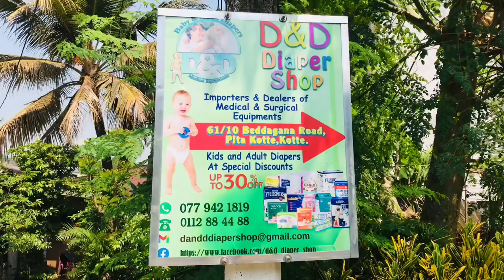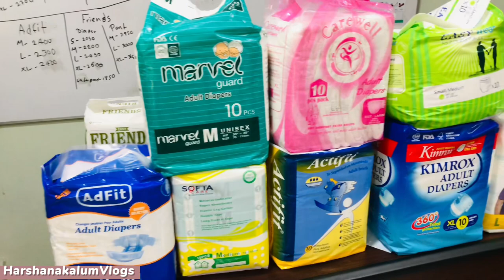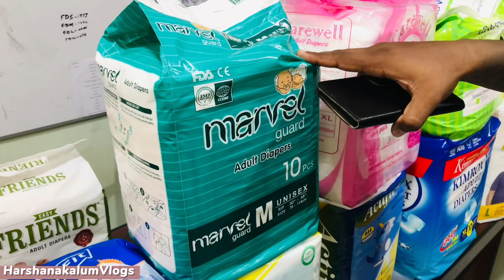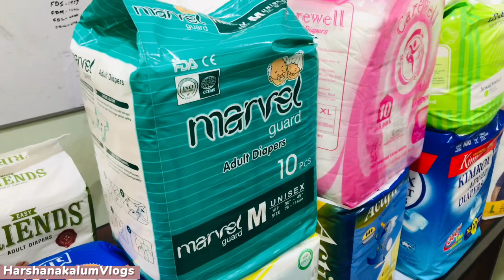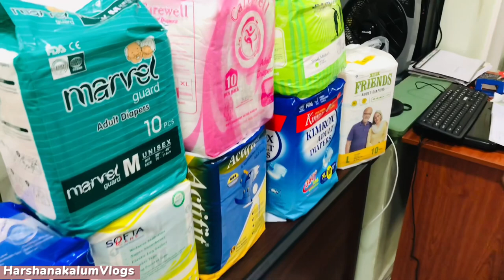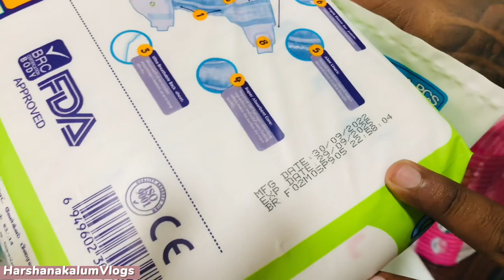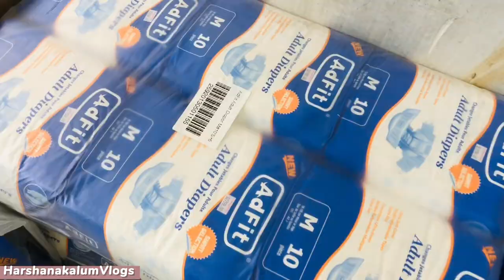Diapers & Pampers 👶❤️අඩුම මිලට ගන්න පුලුවන් තැනක්@HarshanakalumVlogs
සාදාරණ මුදලට Baby Diapers සහ Adults Diapers මිලට ගන්න පුලුවන් තැනක් පිටකොට්ටේ බැද්දගාන ප්‍රදේශයේ තියනවා

D&D Diaper Shop

61/10 beddagana Road
Pita kotte
Kotte